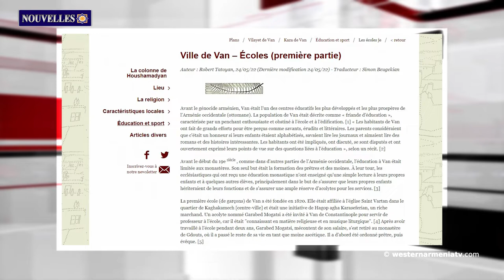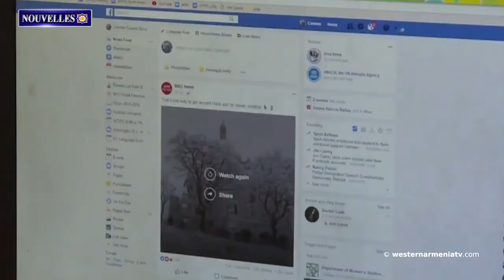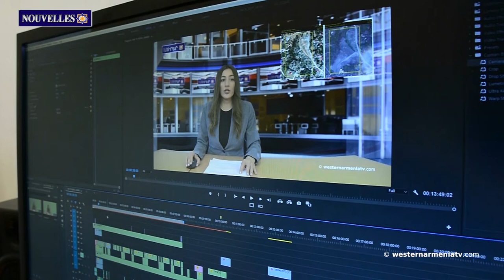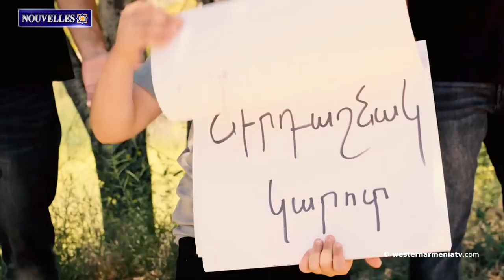7ème session en 2eme convocation de l'Assemblée nationale de l'Arménie Occidentale. Lydia Margossian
1. 7ème session en 2eme convocation (Mandat) de l'Assemblée nationale de l'Arménie Occidentale. Lydia Margossian
2. Écoles arméniennes à Van, Arménie Occidentale
3. Patrimoine culturel et naturel de l'Arménie Occidentale. Mardin
4. Les services spéciaux azerbaïdjanais continuent de diffuser de fausses nouvelles via Facebook. NSS de la République d'Artsakh
5. Une rue portant le nom de Sergei Parajanov a été ouverte à Tbilissi
6. Les Arméniens de Khramort sont rentrés chez eux, ignorant les coups de feu tirés par les Azerbaïdjanais
7. Le lancement officiel du "Digital Julfa Network" sera annoncé lors du Sommet Orion 2022
8. Soutenons la télévision d'Etat d'Arménie Occidentale

BANQUE DU BÉNÉFICIAIRE : 18206
SWIFT : AGRIFRPP882
IBAN : FR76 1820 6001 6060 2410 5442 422
BÉNÉFICIAIRE : Assemblée des Arméniens (AAAO)
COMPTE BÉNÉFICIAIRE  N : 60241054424